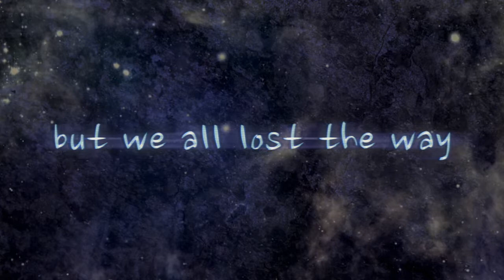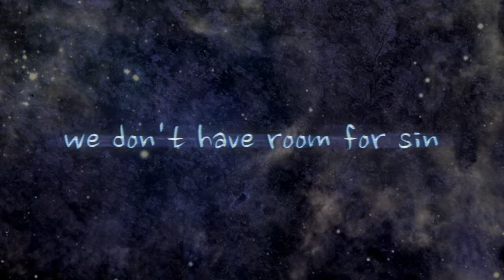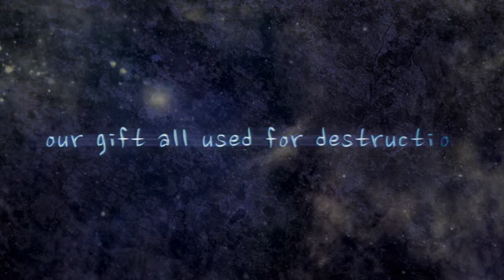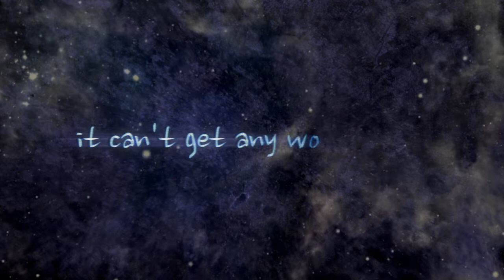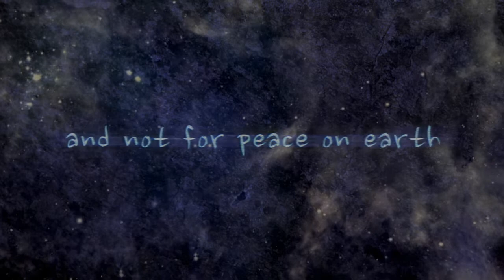MUTRAN Yellow Pictures - 04 Peace on Earth 432 Hz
Ajude nosso canal com uma doação: PIX 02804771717

Track 04 from Yellow Pictures album
Vocal, Guitar & Synth: Gustavo Mutran
Guitar, Keyboards & Drums: Franklin Vilaça
Bass: Adão Roza

Recorded at FK Studio, Niterói - Rio de Janeiro